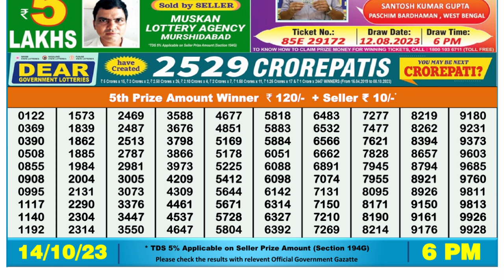🔴Dear Lottery Sambad Live 6pm today 14.10.23 Nagaland State Lottery Result